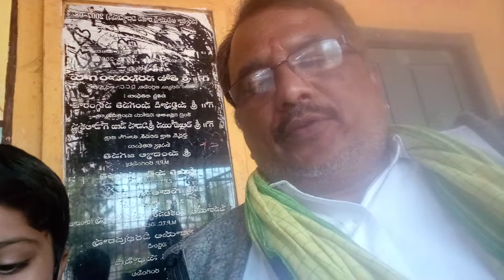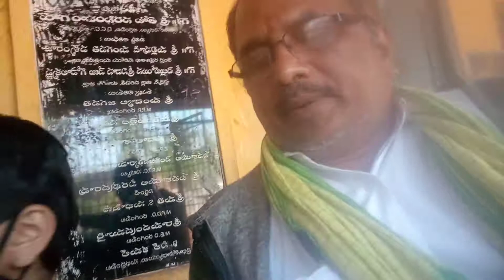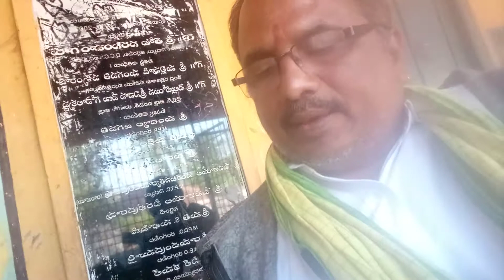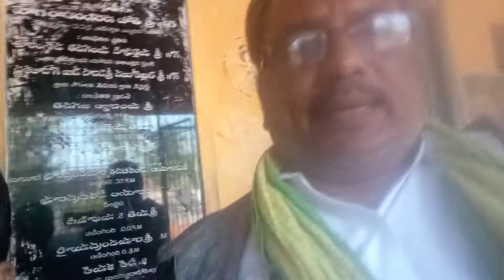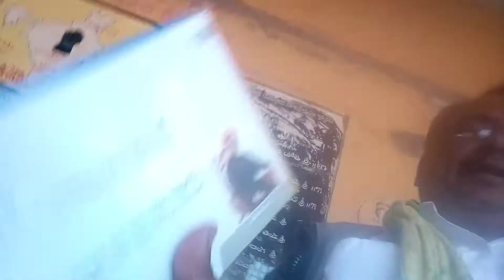VIVEKANANDA SWAMI MORALS AND BESTETHICS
Velamarthi threemurthiraju
NBhuvan
Govt teacher
Subhadrampeta
Rangampetamandal